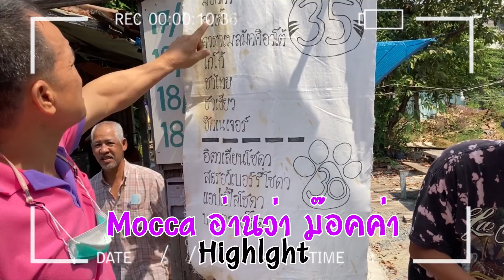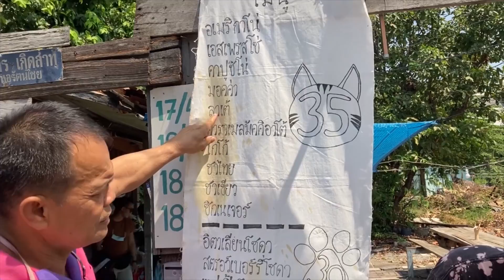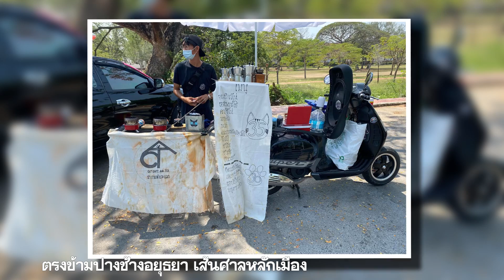กาแฟเวสป้า l ของดีเมืองอยุธยา l CAT teaandcoffee l บอง มีเที่ยว EP.9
จากขายผ่านออนไลน์ สู่การลาออกจากงานประจำ เพื่อเปิดหน้าร้านเป็นจริงเป็นจัง ด้วยเวสป้าคู่ใจ ตะเวนขายทั่วเมืองอยุธยา ด้วยมุมมองของงานศิลป์ สัตว์เลี้ยง และเครื่องดื่ม
   ใช่ครับ บอง มีเที่ยว กำลังพูดถึงหนุ่มสาวคู่หนึ่ง เจ้าของร้านกาแฟเวสป้า "CAT teaandcoffee" ชื่อเดียวกับแฟนเพจ เราจะเห็นเวสป้าคันนี้ อยู่ตามจุดสำคัญ ๆ ในตัวเมืองอยุธยา โดยแต่ละวันร้านจะแจ้งลูกค้าผ่านแฟนเพจ เพื่อแจ้งพิกัดของร้าน ซึ่งจะเวียนไปเรื่อยๆ
   ส่วนมุมมอง และสไตล์ของร้าน จะเป็นอย่างไร ชมคลิปนี้จบ เมื่อท่านมีโอกาส ก็ลองแวะเวียนไปสนทนา สอบถามกันได้นะครับ น้องๆ อัธยาศัยดีทั้งคู่ เป็นตัวอย่างที่ดีสำหรับวัยรุ่นสร้างตัว